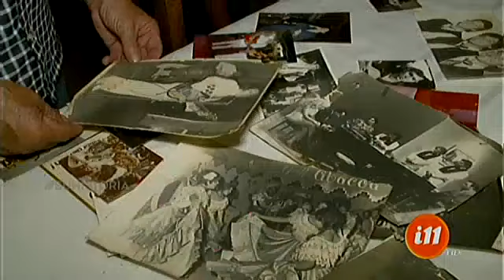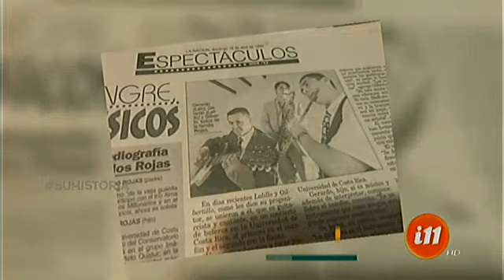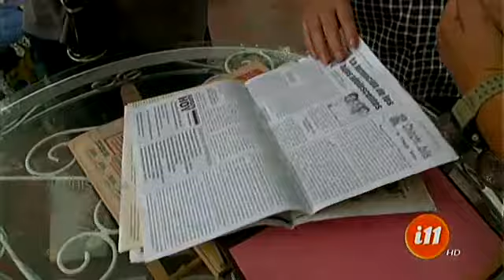¡Una familia de músicos muy popular!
Han compartido escenario con grandes artistas.

Ahora nos vamos hasta la cuna de grandes músicos para encontrarnos con don Gerardo y sus hijos. Uno de sus hijos hasta ganó un premio Grammy.